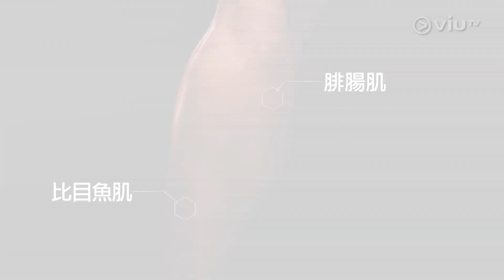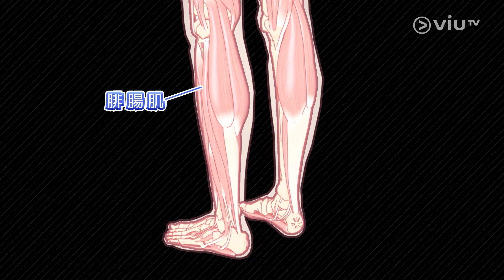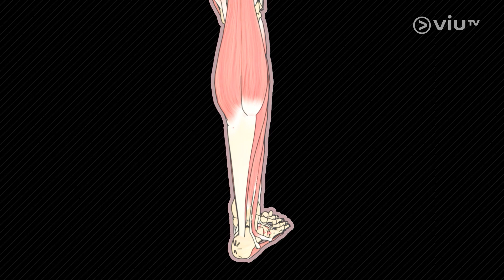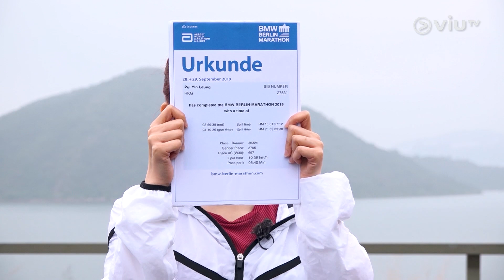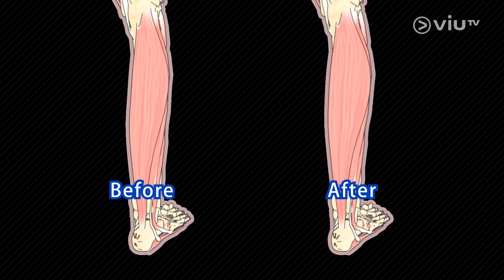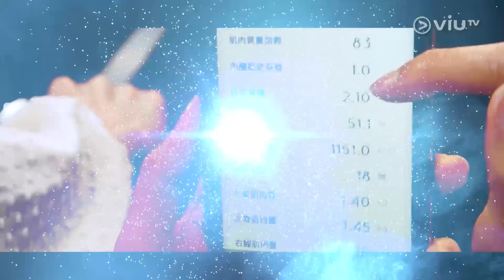《Show肌》EP 5 - 小腿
女人和男人都一樣注重小腿線條美，不過前者就怕粗，後者就嫌不夠粗。針對男女對於小腿形狀的不同追求，原來有相應的小腿訓練方法！